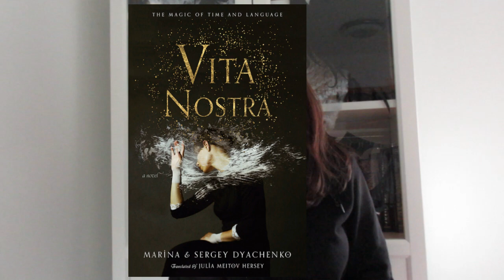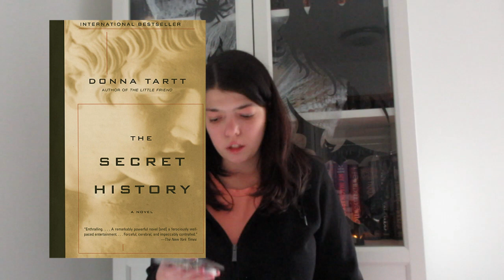BOOK O WEEN DAY 3 | DARK ACADEMIA BOOKS TO READ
Hello, everyone! Welcome to day 3 of Book O'Ween where we'll be talking about dark academia books to read!